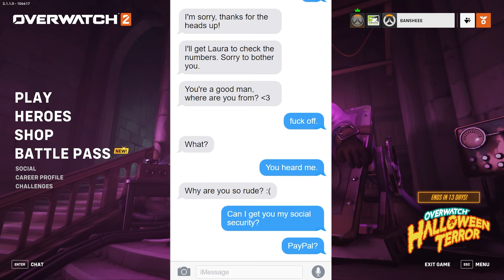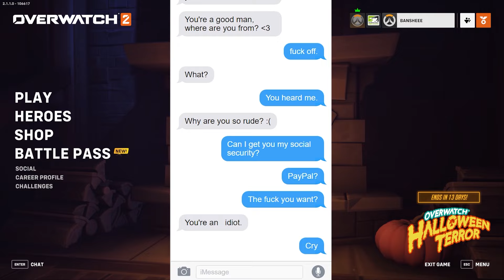No PVE? No Problem! - OVERWATCH 2 Funny Moments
(Epilepsy Warning)

It's been almost a year, but the uploads have never actually been regular. Hope you all enjoy this one, another memory dump of 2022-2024 OW2.

dtmbgz